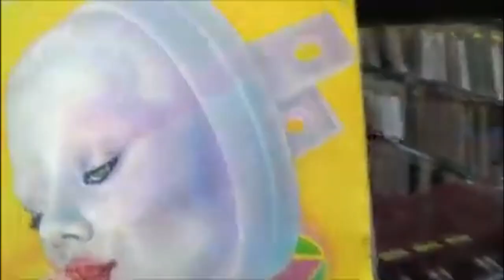Lipps Inc. - How Long (New Disco Mix Extended Top Selection Video 80's VP Dj Duck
** Lipps Inc.**
Well, your freinds with their fancy persuasion
Don't' admit that it's part of a scheme
But I can't help but have my suspicion
'Cause I ain't quite as dumb as I seem
Well, you said you were never intending
To break up our scene in this way
But there ain't any use in pretending
It could happen to us any day
'Cause I ain't quite as…